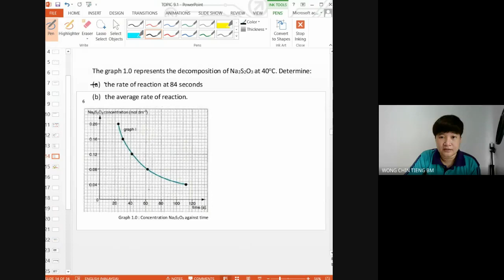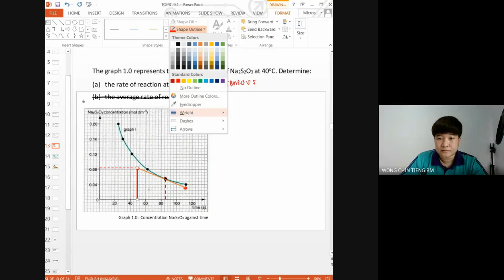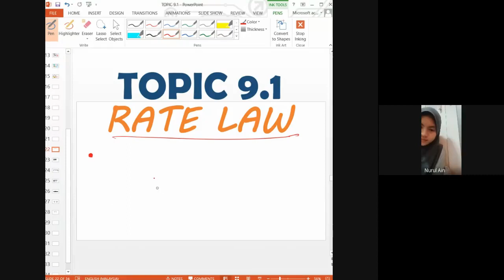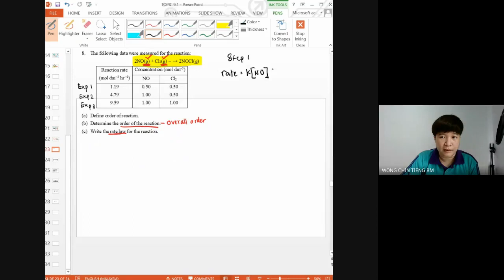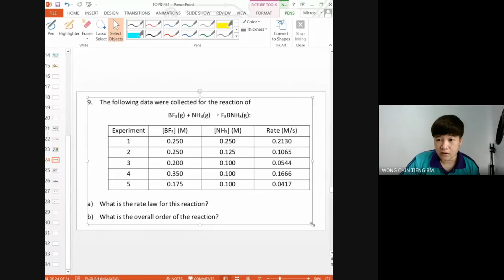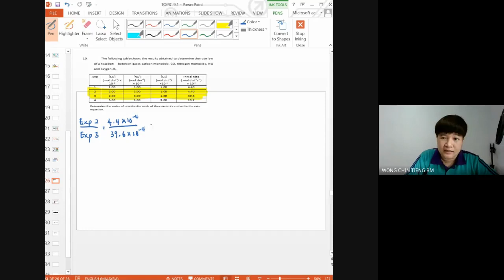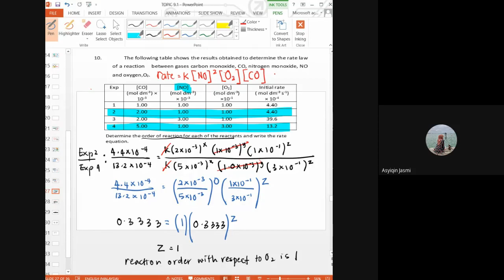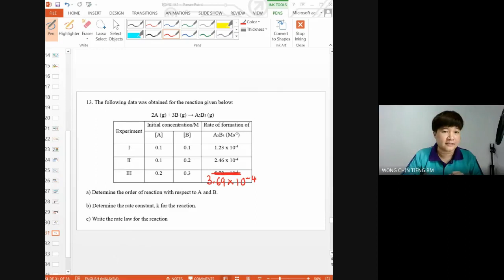DKT09 - Topic 9.1 : Average Rate, Instantaneous Rate and Rate Law - 16 December 2020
Discuss all tutorial questions regarding Topic 9.1 : Average Rate, Instantaneous Rate and Rate Law.